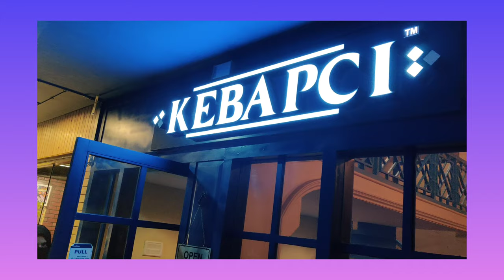The BEST Turkish kebab in chennai knkroad#kebapci#sizzlingcheeseburst#turkishfood 😋😋😋👍👍👍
hi guys,

a must try restaurant in knk road chennai. an authentic Turkish restaurant. we went there with family n enjoyed best ever food in chennai. I highly recommend this restaurant.

Kebapci- Kebab ka baap!
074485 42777